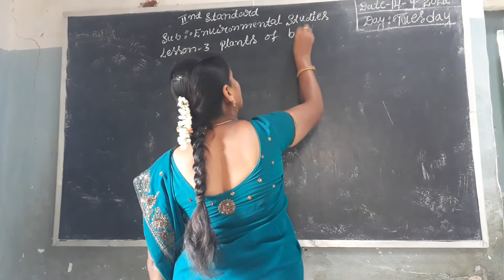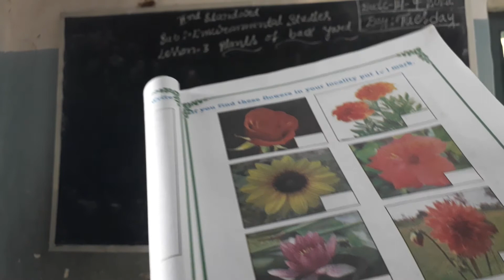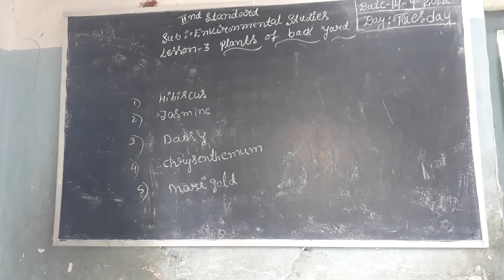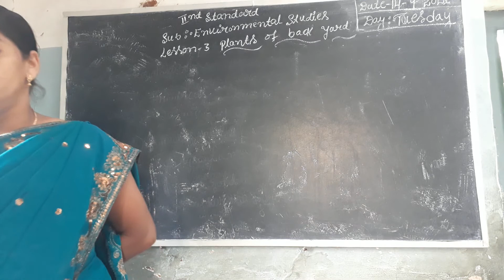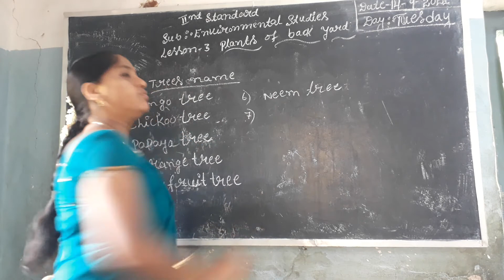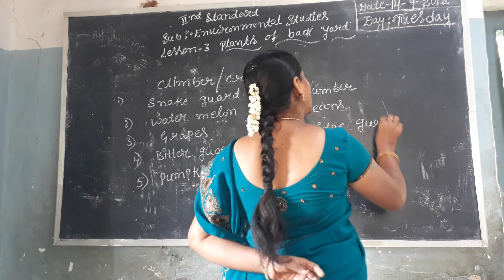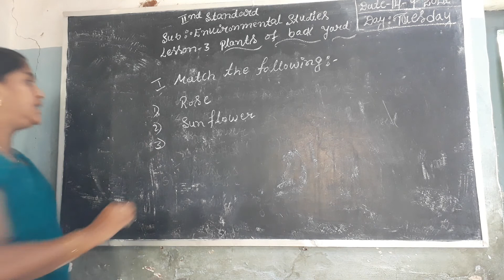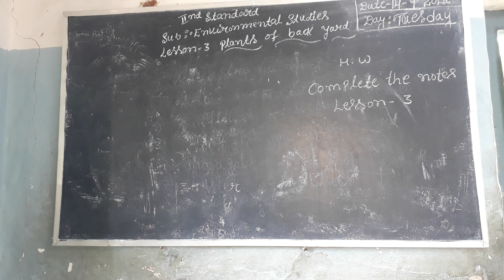2nd standard environmental studies